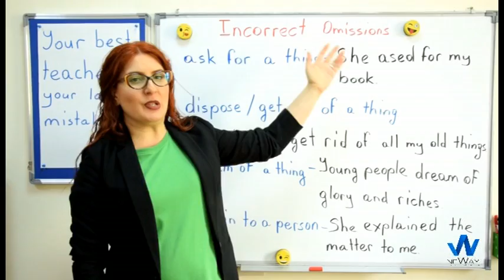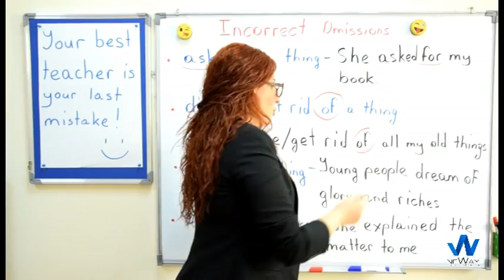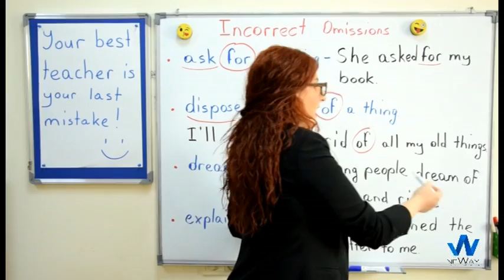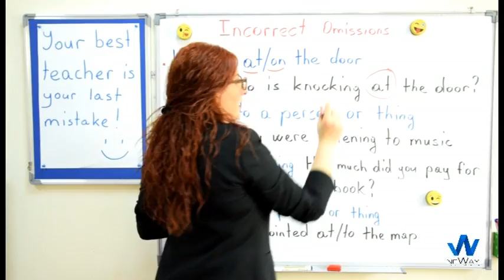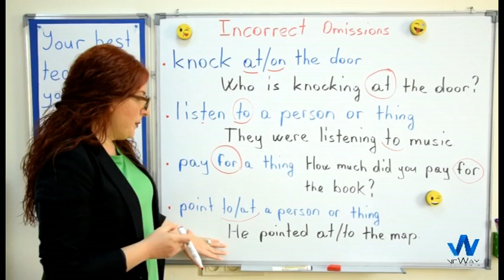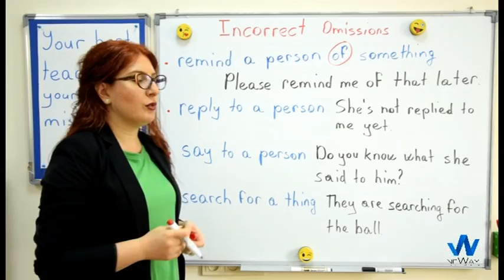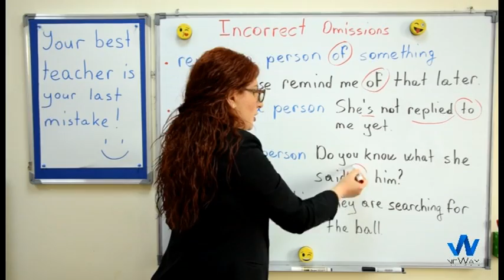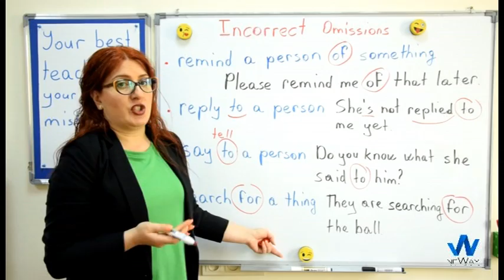Դաս 153 անգլերեն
Ո՞ր բառերն են սովորողները հաճախ անտեսում 🤔

Դե, սովորենք չանտեսել 😉

կարող եք հետևել մեզ նաև Facebook ում